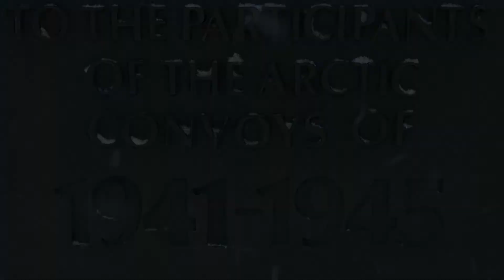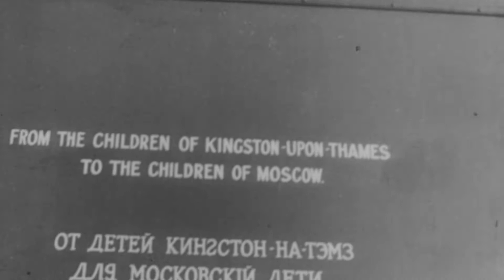Arctic Convoys Part 1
Arctic convoys were exceedingly dangerous but helped keep Russia in the war. Arctic Convoys: the Allied supply missions to the Soviet Union via the treacherous Arctic ocean.

Naval Legends:
• All episodes are voiced in English and Russian languages and subtitled in 17 languages;
• Format: 4K-HD (3840×2160).